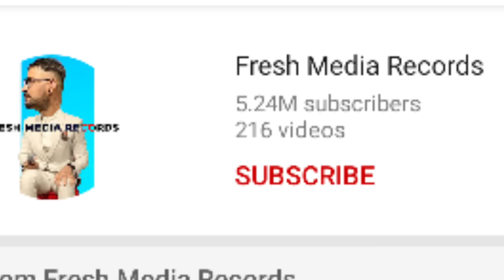Garry Sandhu Biography